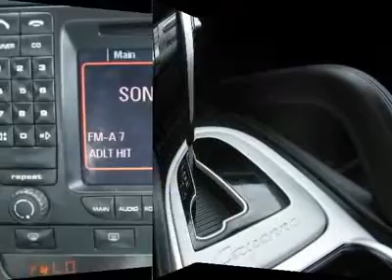2006 PORSCHE CAYENNE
2006 PORSCHE CAYENNE Littleton CO

Stevinson Imports Used
5500 South Broadway

Don't miss this 2006 Porsche Cayenne. It's equipped with automatic transmission and features a Black exterior. With 42447 miles, you'll want to take this car home. Make a great choice today.